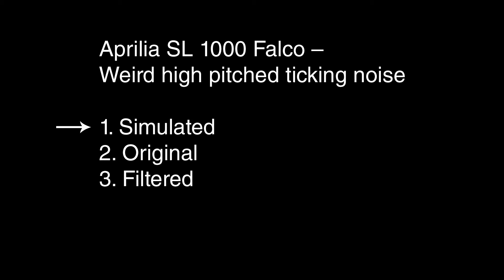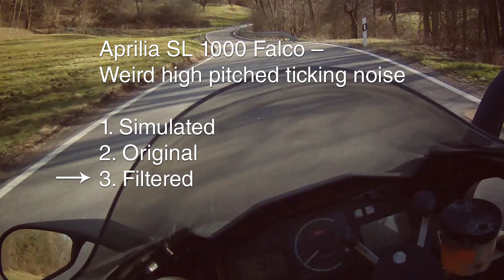Aprilia Falco SL1000 - Ticking noise 2022-05-20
Hey :)

So, my Falco makes a ticking noise.
And it has done so for a while.
In fact i'm not even sure anymore if it hasn't always been there.
But i noticed it some time ago and now i notice it everytime we head out for a ride :/

I tried to capture it with a shitty headset-microphone taped to the frame.
Sadly(?) it's barely audible on the recording.
So i very roughly recreated it in a not very life-like simulation, lol.
The simulated version ticks 1620/min. But i just guessed the tempo. I'd say roughly half of the engine revs.

I fixed a lot of stuff on this bike over the years, but i've never been inside the motor or the clutch.
I'm just an average sidewalk DIY guy with some cheap tools.

So, i'd be very happy if you could take a listen and tell me if this is pointing towards a serious problem or if all your falcos make the same kind of noise.
Please :)

Sadly it's really hard to hear on the recording, but i'm not sure exactly where it comes from, so i don't know where to put the mic.
It's most noticeable when i let off the gas.
Sorry for the weird wording. I'm not a native speaker and i'm not a mechanic.

So, please let me know if you have an idea :)

Thx!
Matthias